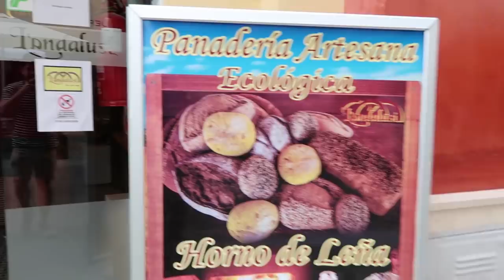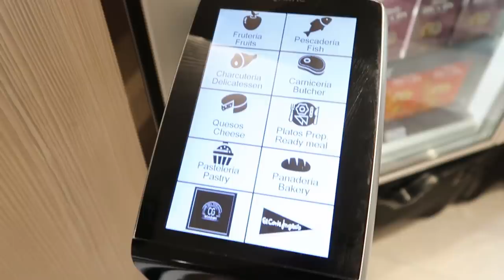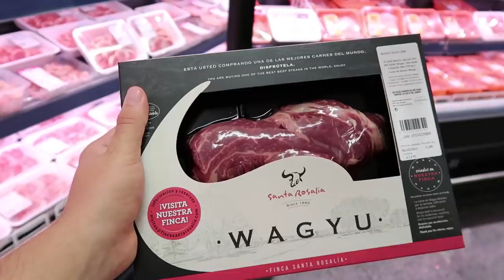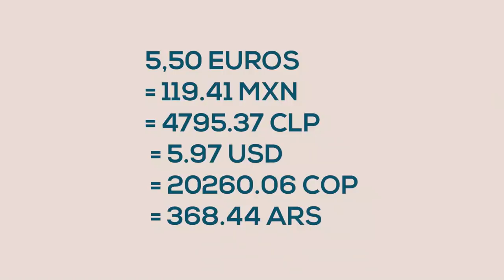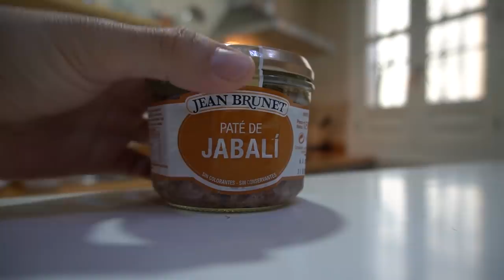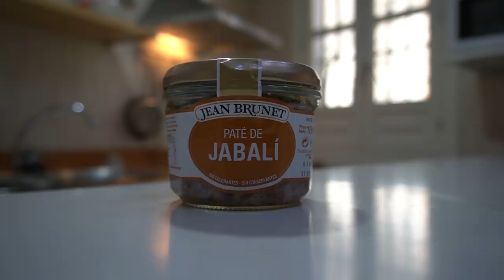HICE UNA BURGER de $1000.00 !!!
Pueees regresa esta amada serie de recetas de $1000.00!!! empezamos con un clásico, nos lanzamos al mercado, a la tiendita, al supermercado, en esta caso a la sección gourmet del Corte Inglés y nos armamos esta genialidad !!!

DINERO GRATI$$$$$$:
1- Este cupón es por $595 de descuento en tu próximo viaje :)

2- $1000 EN RAPPI: ¡Usa mi código de cupón: ben !

3- ¿Tienes hambre? Obtén $40.00 de descuento en tu primer pedido con Uber Eats con mi código: eats-xfeoi.

5- Quiero regalarte $30 de descuento en cada uno de tus primeros 3 viajes Uber. Para aceptar, usa el código xfeoi y regístrate.Detalles